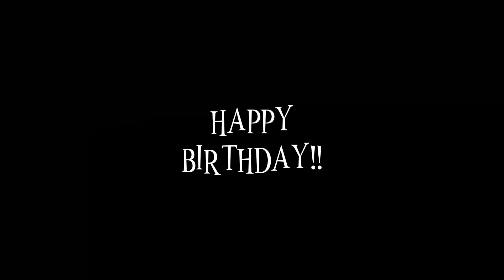BDAY GIFT FOR @almighty_cheeselord !!